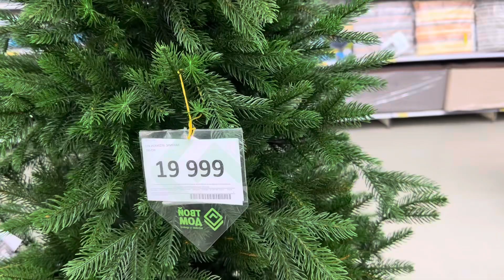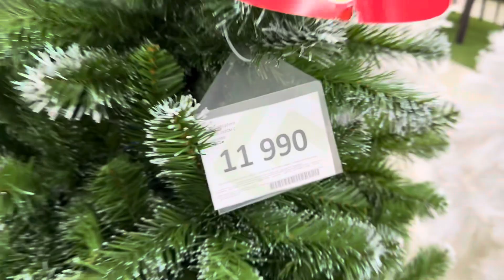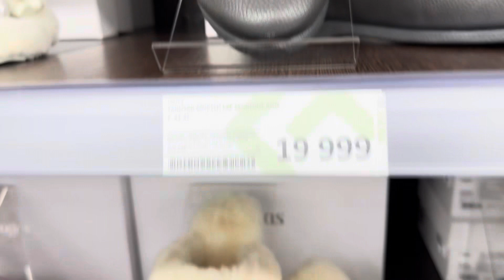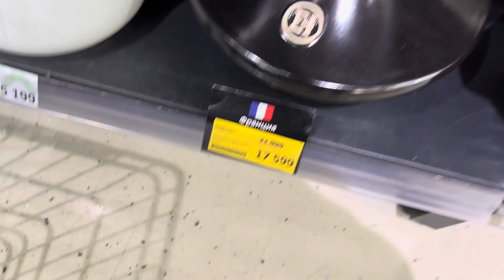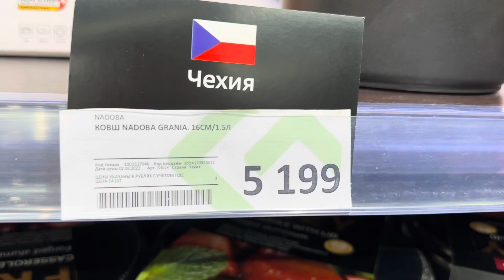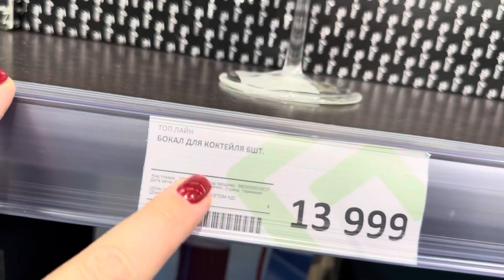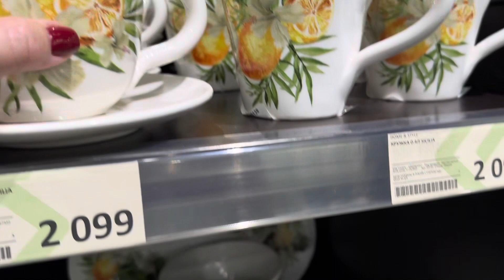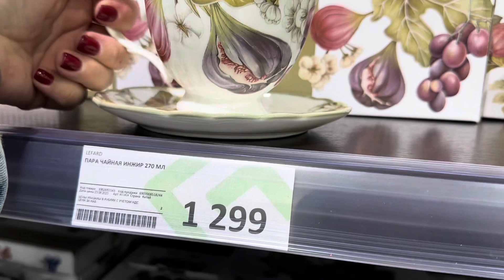Твой дом обзор|Идеи подарков|Растения|Декор|Посуда#подарки#покупки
Сегодня для вас обзор магазина Твой Дом. В преддверии дня учителя смотрю варианты подарков.Смотрю комнатные цветы, декор для дома, новогодние елки, посуду и текстиль. Приятного отдыха!